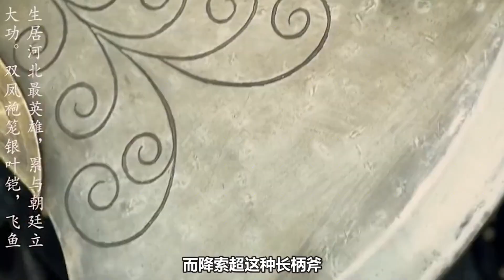你知道水滸傳中，哪位英雄的武器最重？沒想到魯智深的水墨禪杖只能排第三！